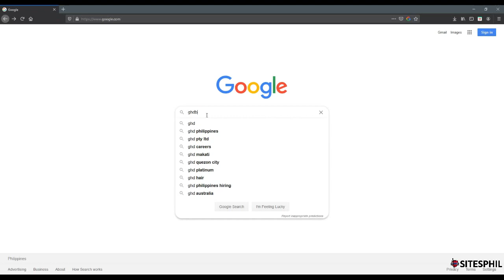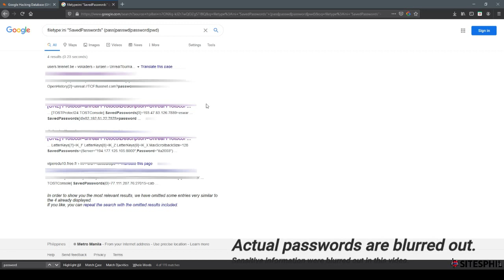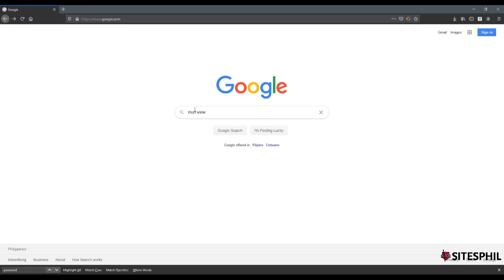Learn Google Dorking in 3 Minutes!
In this video, Mr. Benjie Zamora, (one of the well known Information Security experts in the Philippines) shows how to use the world's greatest and largest search engine tool that you probably use everyday, Google, to exploit vulnerable systems in the internet.